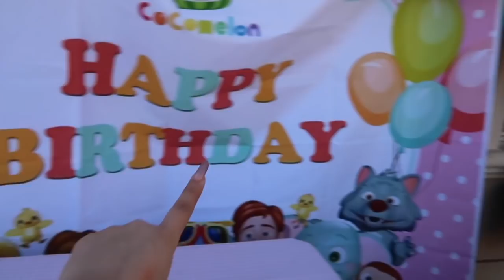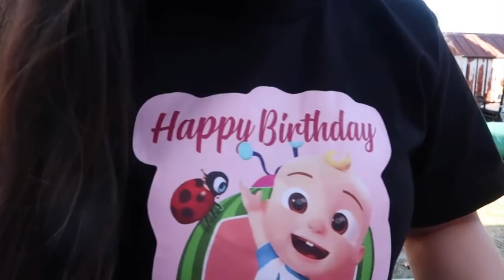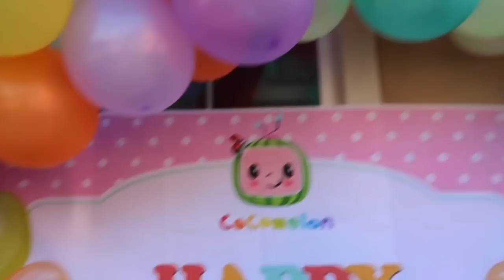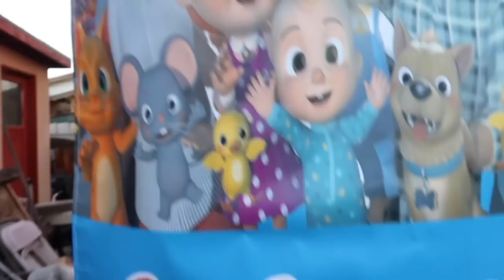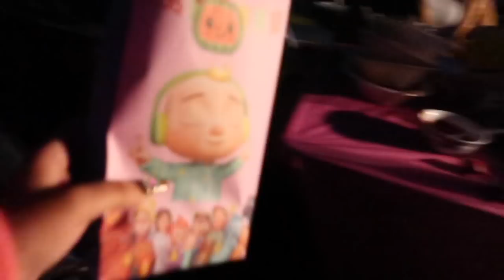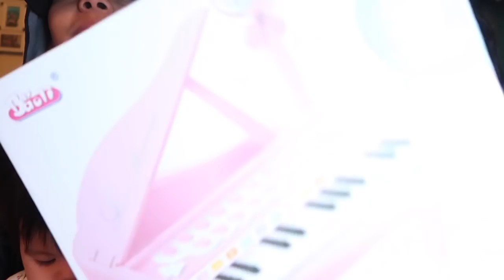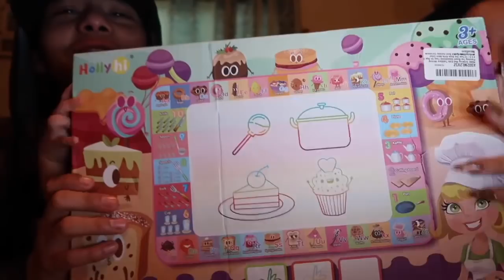JAYLA'S 1ST OFFICIAL BIRTHDAY VLOG👨‍👩‍👧❣️| QUARANTINE PARTY🥳 TEEN PARENTS AT 15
hey slimes if you’re reading this we love u sm💝

I DO NOT OWN NOR CLAIM TO OWN ANY MUSIC USED IN THIS VIDEO 🚫